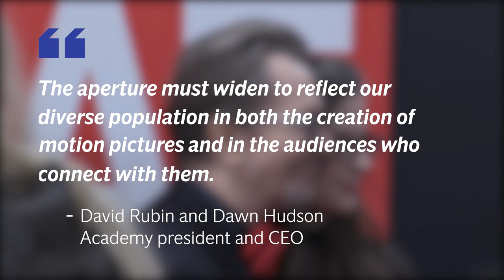Oscars to introduce strict diversity guidelines for films eligible for best picture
Films will need to meet strict diversity guidelines to qualify for best picture at the Oscars from 2024, the Academy Of Motion Picture Arts And Sciences has announced.

The new rules will require studios to boost diversity both in front and behind the camera as well as in executive roles.

The Academy, which oversees the Oscars, has attracted strong criticism for a lack of diversity among its winners and nominees.

In recent years, it has broadened its membership in a bid to fix the problem.